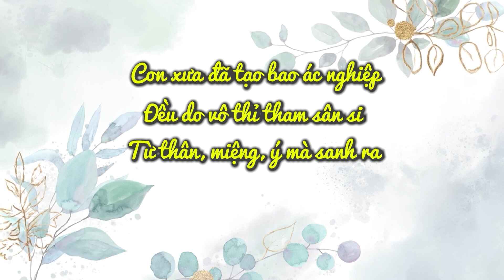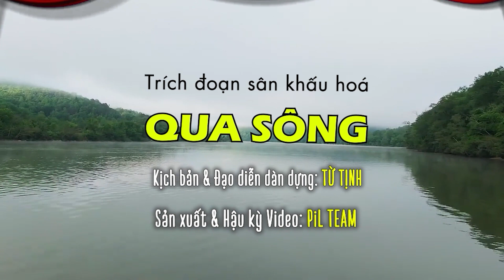Chùa Việt EVENT| Show DẪN LỐI CON VỀ | Khán giả reo hò và quy phục khi thấy Phật xuất hiện | PHẦN 3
THÔNG TIN VỀ PIL TEAM
Talkshow về series 1000 clips Chùa Việt của Đạo diễn PiL Nguyễn (VTV3 thực hiện tháng 09/2020)
Phóng sự về Pil Team do Đài truyền hình HTV thực hiện tháng 5/2020
THÔNG TIN VỀ DỊCH VỤ CỦA PIL TEAM
Chuyên cung cấp các dịch vụ: quay video clips, MV, quảng cáo, Viral, phim ngắn, phim tự giới thiệu,... và các dịch vụ khác .
 *Giá dịch vụ của chúng tôi áp dụng tại khu vực nội thành TP.HCM:
● MV ngoại cảnh với giá chỉ 5 – 7 – 9 triệu VNĐ,
● Clip QC sản phẩm online từ: 3 – 5 – 8 triệu VNĐ,
 ● Clip quảng cáo tự giới thiệu doanh nghiệp từ 15 - 22 triệu VNĐ
 ● Sáng tác ca khúc theo đơn đặt hàng: từ 15 - 25 triệu VNĐ
 ● Sự kiện phật sự (cúng trai tăng, lễ hằng thuận…): chỉ từ 5 - 8 triệu VNĐ
● Sự kiện tang lễ, cưới hỏi: chỉ từ 9 – 15 triệu VNĐ
*ĐẶC BIỆT: PiL Team có gói THUÊ BAO phù hợp cho khách hàng có nhu cầu làm clips quảng bá sản phẩm, dịch vụ kinh doanh trên nền tảng online (FB, Fanpage, Youtube, web…) trọn gói chỉ 15 triệu VNĐ với 20 clips.
*PiL TEAM sẽ trích 10% phí thu được từ các dịch vụ để làm công tác thiện nguyện...
 * PiL TEAM hoan hỉ hỗ trợ miễn phí cho các chùa, tịnh xá, tịnh thất… muốn làm video giới thiệu/ kêu gọi cúng dường …nhằm quảng bá & gieo duyên cho các phật tử, các MTQ xa gần được biết ***LƯU Ý: Hiện tại, PiL TEAM ưu tiên cho khu vực ở miền Nam trước vì điều kiện chưa cho phép thực hiện ở miền Trung, miền Bắc. Rất mong quý vị thông cảm!
© Bản quyền thuộc sở hữu của Pil Nguyen © Copyright by PIL NGUYEN ☞ Do not Reup | Không re-up dưới mọi hình thức ☞ For sponsorship & more infor you can email me: ☞ Cảm ơn Anh/chị đã xem kênh PiL Chanel.